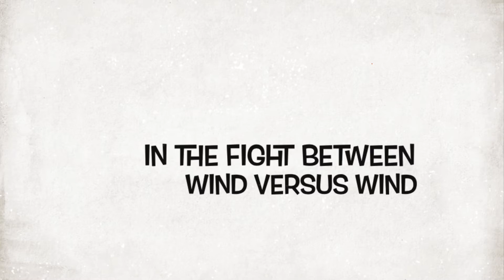April 8, 2021